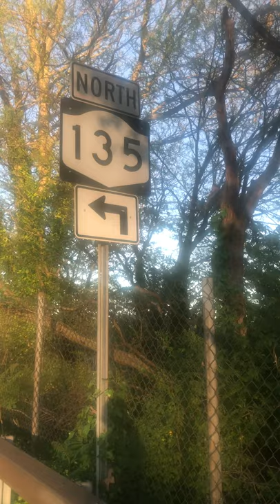Concurrencies are not always good